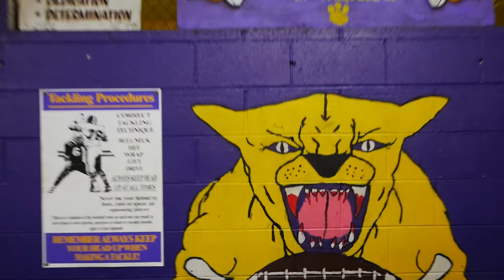Edna Karr 7